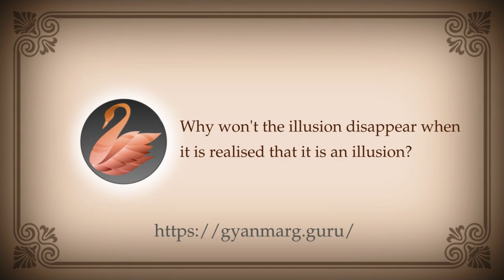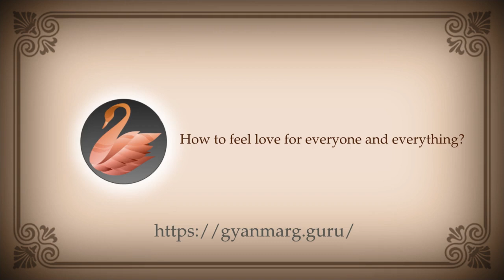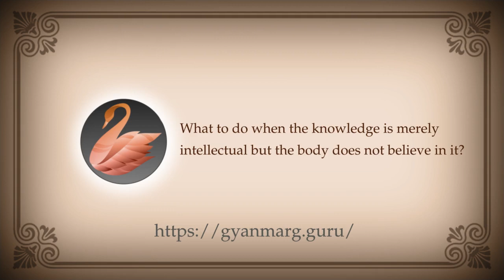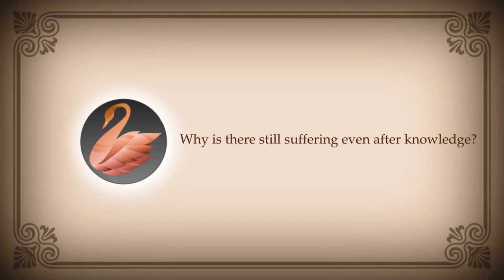PEOS 211 : Illusion, Oneness, Laws, Love, Awareness, Suffering, Silence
00:00:00 Why won't the illusion disappear when it is realised that it is an illusion?
00:03:45 What is being seen?
00:07:26 How to stay in oneness?
00:09:44 What is the law of conservation of energy? Are laws true?
00:15:30 How to feel love for everyone and everything?
00:17:36 What to do when the knowledge is merely intellectual but the body does not believe in it?
00:22:36 Is love acceptance?
00:31:36 Why is there still suffering even after knowledge?
00:37:00 What are simple practices for awareness?
00:45:44 Why do gurus talk so much?
00:49:40 Is whole universe an organism?
00:52:23 Is information about the past of the student needed to start on the PoK?